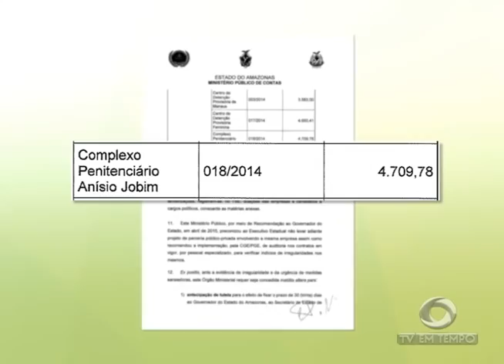BOLETIM EM TEMPO - NOITE (05.01.2017)